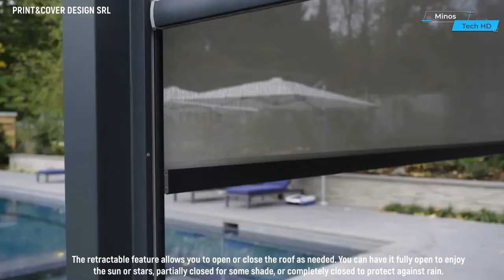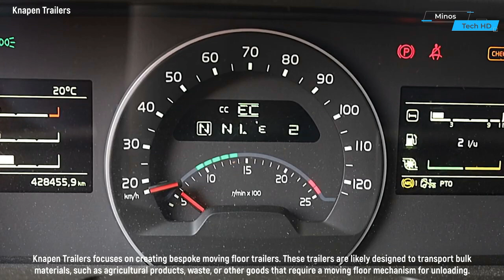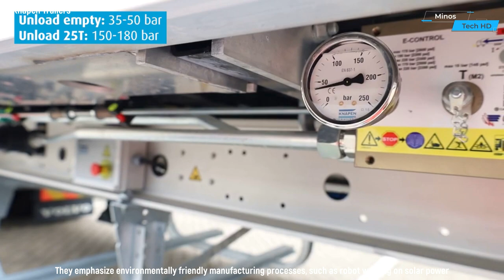Mind Blowing Inventions That Are At Another Level 2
Welcome to the captivating world of "Mind Blowing Inventions!
Join us as we explore the future today, showcasing revolutionary creations that push the boundaries of human imagination. From futuristic gadgets and sustainable technologies to awe-inspiring architecture and game-changing scientific discoveries, we're here to open your eyes to the endless possibilities that lie ahead.

We'll take you on a worldwide tour of innovation, showcasing inventions from different corners of the globe. Discover how diverse cultures are contributing to the ever-evolving world of technology.

00:00 - flame device
00:09 - MySpa UK Hot Tubs
01:01 - PRINT&COVER DESIGN SRL
01:55 - Luís Carlos
02:39 - Grube KG
03:30 - Australian Turntables
04:19 - Knapen Trailers
05:21 - HippLock
06:20 - Smart table
06:51 - Gadget for hair extensions
07:13 - Mini Tractor
07:30 - Samsung fingerprint card